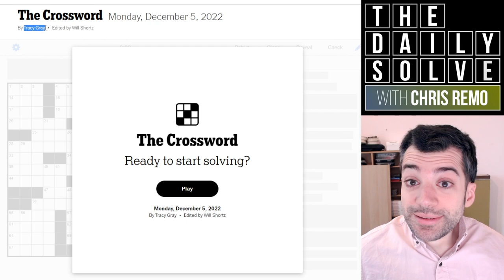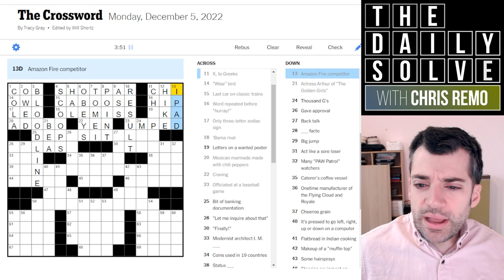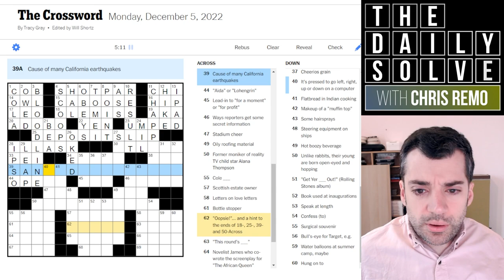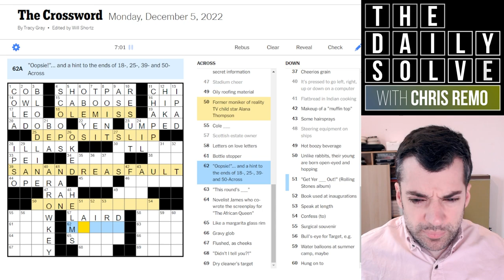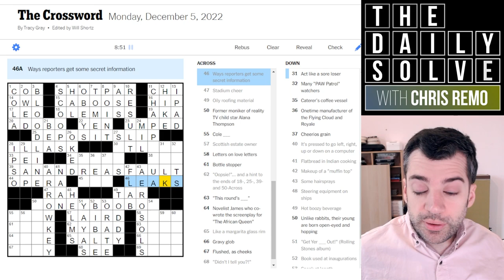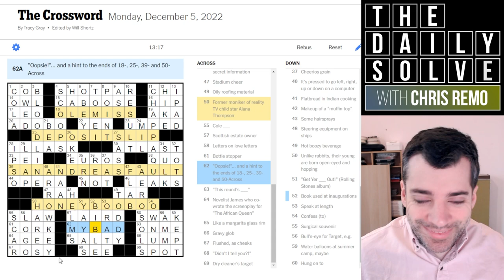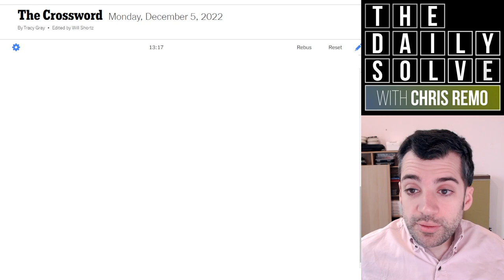Monday: I Made a Mistake! - 5 December 2022 New York Times Crossword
Today's Monday crossword is a simple solve, but with a few pitfalls—perhaps appropriately, as I conclude the video with a mea culpa regarding yesterday's solve! How did you fare with today's puzzle?

This is the New York Times crossword puzzle for Monday, 5 December 2022:

00:00 Introduction
01:24 Today's solve
14:56 Puzzle recap
16:33 Yesterday's clues
20:39 Epilogue